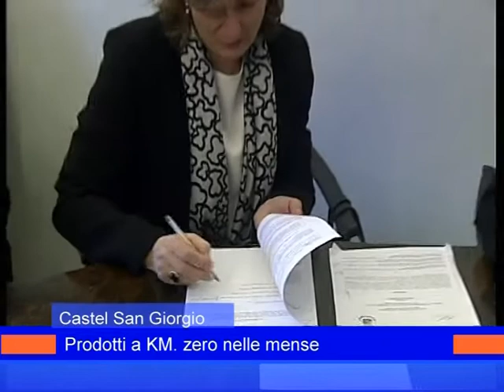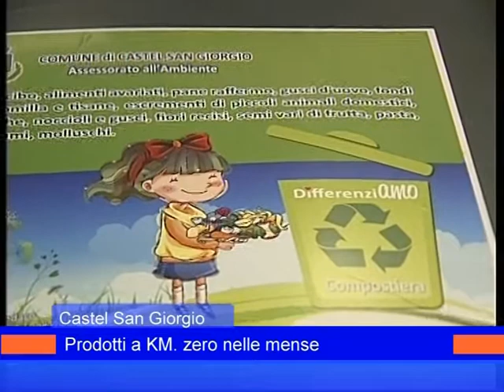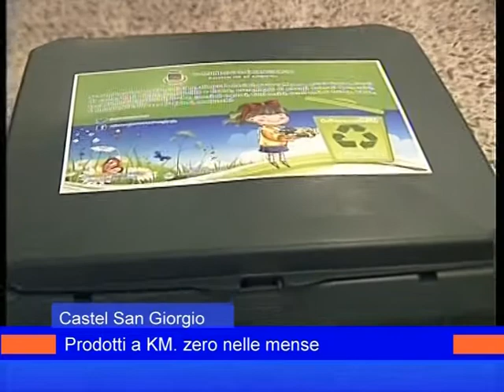rifiuti km0 csgiorgio 28 gennaio